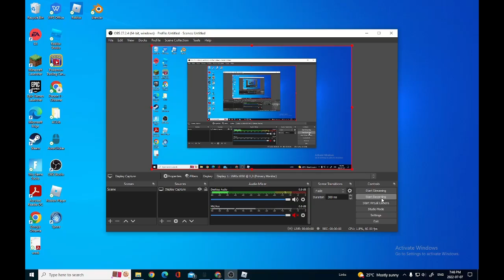Car Crash Simulater Video 2